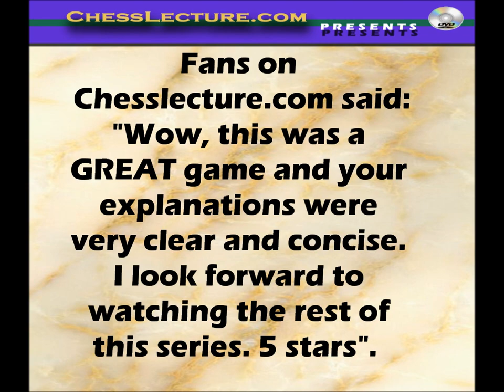Smyslov Endgames; Part I; The Queenside Majority By GM Jesse Kraai for ChessLecture.com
Smyslov Endgames; Part I; The Queenside Majority is the first lecture of the exciting DVD Series "Smyslov Endgames" Presented by GM Jesse Kraai.